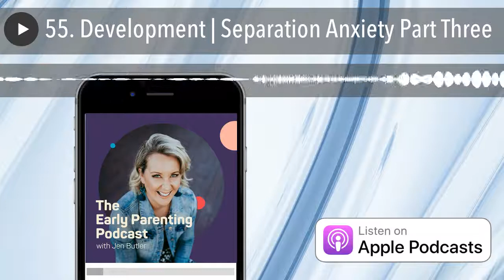55. Development | Separation Anxiety Part Three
Today is Part 3 of my 3-part series talking about separation anxiety. Today I cover the practical strategies that will help mums support their babies or toddlers through the phases of separation anxiety.